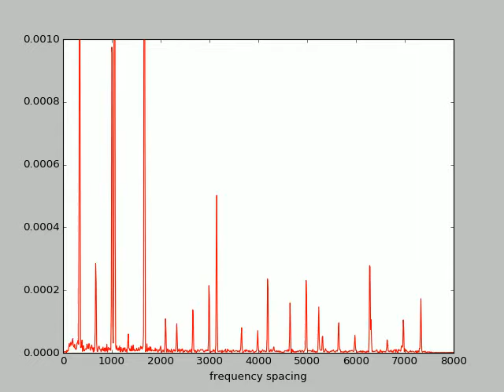Instruction and commentary on making animated graph videos with Python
I made this background (Für Elise) video while still working stuff out ! So if you were to follow my thoughts you could make an even cooler video (like my Minuet in G Major).